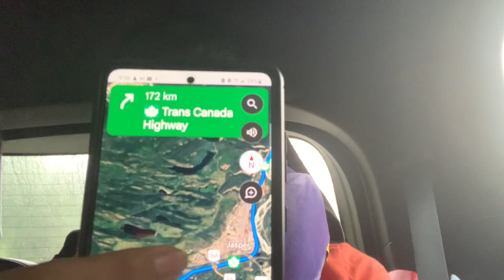Twinsuperl Going Home to Edmonton on road trip Day 4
Twinsuperl Going to Kelowna on road trip!